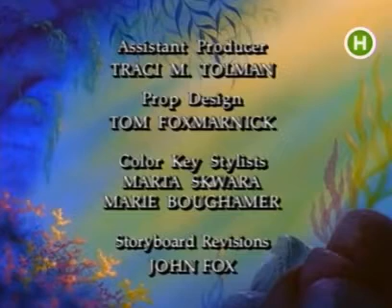Титри м/с Русалонька (Новий канал, 2009)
Не блокуйте мене будь ласка.